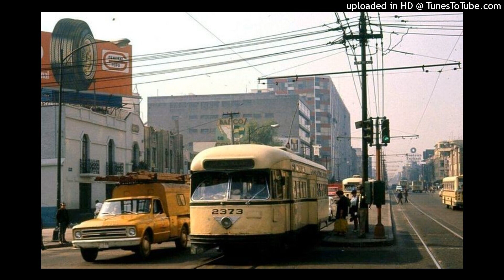POR EL DELITO DE QUERERTE BOLERO NORTEÑO REYES FALCON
RANCHERAS NORTEÑAS